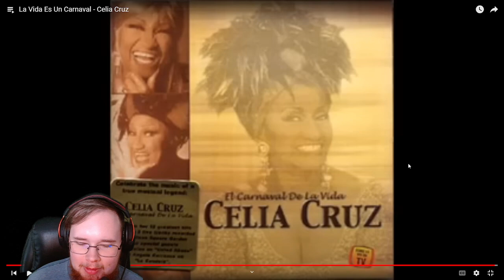REACTING TO LATIN LEGEND CELIA CRUZ!!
I'm reacting to I'm reacting to La Vida Es Un Carnaval - Celia Cruz for the first time!!

Follow Socials!!!